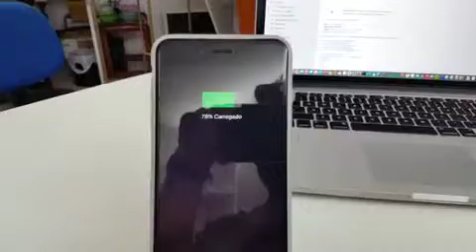Carregador por Indução iPhone 6 Plus!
Case com adaptador para carregar iPhone por indução!!!